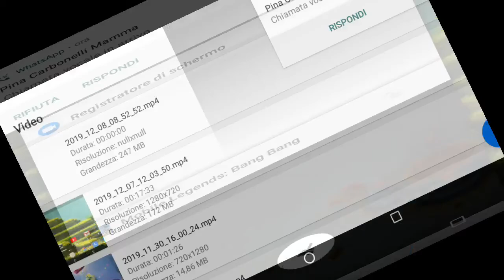Logos legges e un gioco strano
Video strano